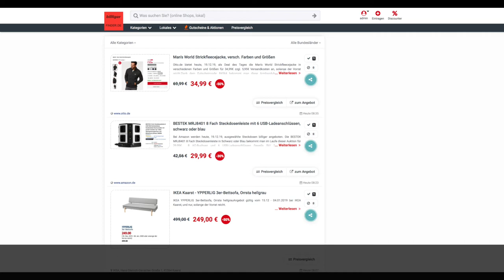Schnäppchen des Tages 19.12.19 - BESTEK MRJ8401 8 Fach Steckdosenleiste mit 6 USB-Ladeanschlüssen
Heute ist Schnäppchen des Tages - BESTEK MRJ8401 8 Fach Steckdosenleiste mit 6 USB-Ladeanschlüssen.